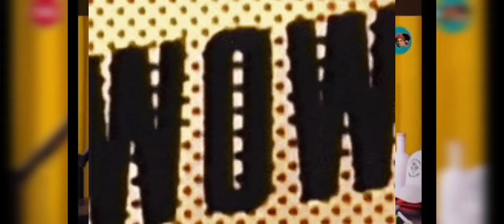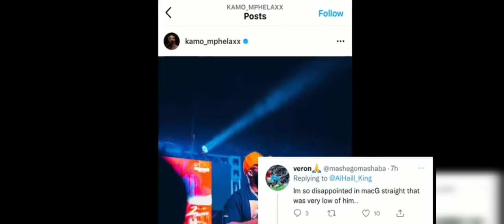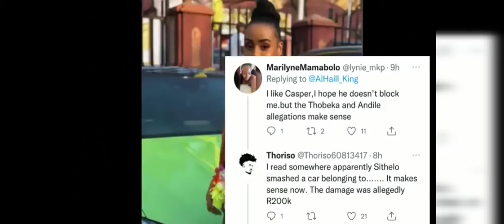Casper Nyovest smashing Kamo Mphela while Andile is busy Smashing Thobeka.. Casper's baby mama 🤔